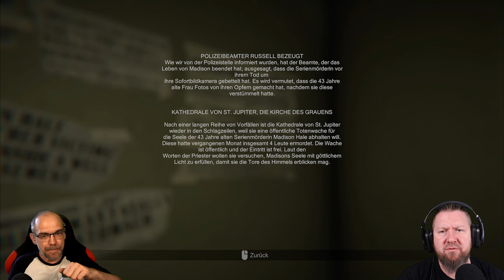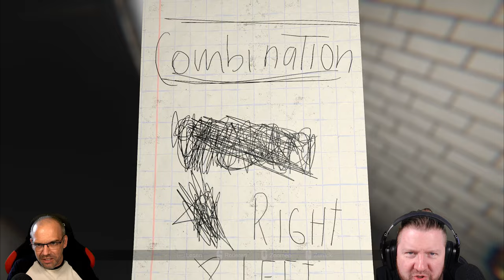MADiSON [1/5] Die 1. Stufe der Besessenheit (German Gameplay)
Was würdest du tun, wenn du mit blutüberströmten Händen in in einem dunklem Raum eingesperrt aufwachst? Wir spiele Luca und ertragen die brutale Folter von MADiSON. Dies ist ein Dämon, der uns zwingt, ein vor Jahrzehnten begonnenes, blutiges Ritual fortzusetzen, welches uns dazu bringt, abscheuliche Taten zu begehen. Sind wir in der Lage diese finstere Zeremonie zu beenden?

Mit dem Indie-Horrorgame MADiSON aus dem Hause Bloodious Games erwartet Euch eines der verstörendsten Lets Play auf unserem Benny & Steve-Channel. Dieser alptraumhafte Horrortrip lässt dich kaum zu Atem kommen, da hinter jeder Ecke ein Jumpscare oder ein weiterer schockierender Fetzen der Story lauert.
Ihr seid hiermit also vorgewarnt.

▪ TITEL: MADiSON
▪ PLATTFORM: PC
▪ GENRE: Psychologischer Horror
▪ RELEASE: 2022
▪ STUDIO: BLOODIOUS GAMES
▪ PUBLISHER: BLOODIOUS GAMES
▪ USK16 / PEGI16